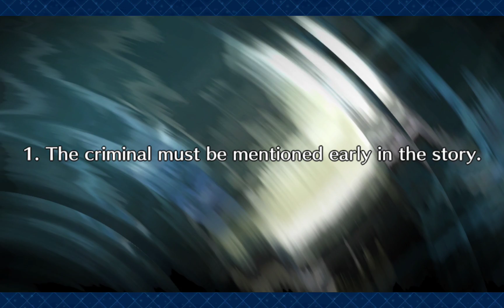[FGO]Murder at the Kogetsukan part1